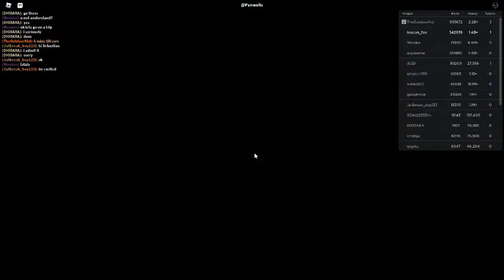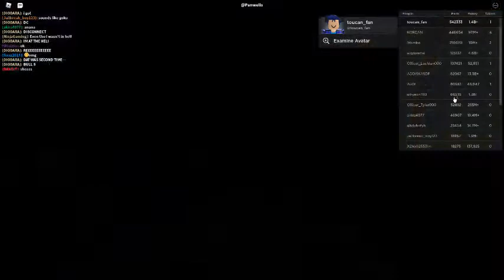Russia Car Crash Compilation 5092